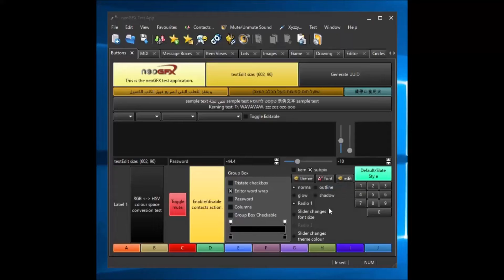neoGFX - Transitions (Applying Easing Functions To Widget Properties)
This is a demo of neoGFX transitions applying easing functions on widget properties (widget position in this case).

neoGFX C++ App/Game Framework .. coming soon!